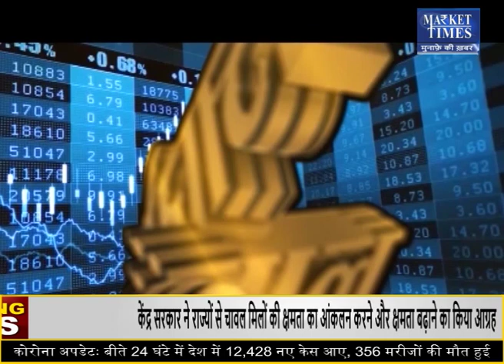किस कृषि फसल में आने वाली है तेजी ?